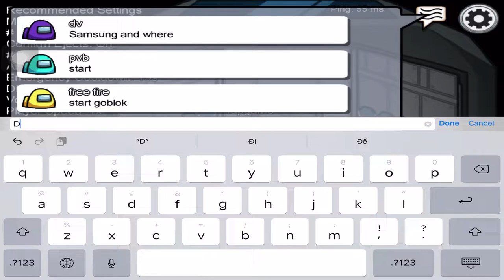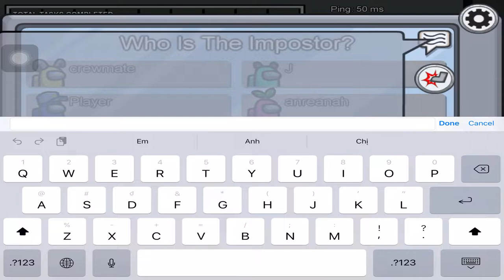Among Us - Gameplay Walkthrough Part 14 - (iOS, Android)